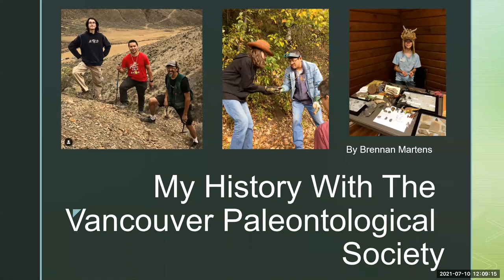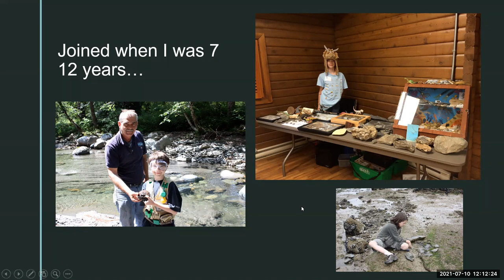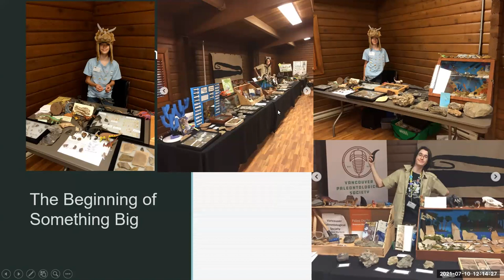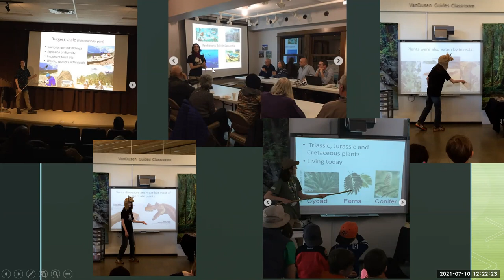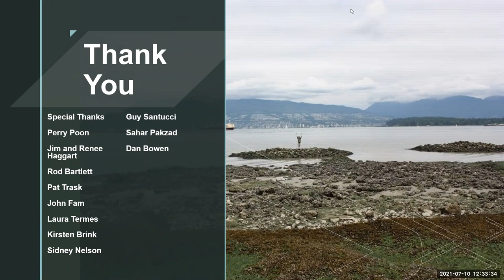My History With The Vancouver Paleontological Society British Columbia Paleontological Symposium2021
It was an honor to present at the BCPA Symposium this year! I was hoping to give it in person as I am much more confident with my words while on a stage! Enjoy :)

Key Words*
Fossil hunter
fossil hunting
fossil collection
fossil collector
fossil hunt
British Columbia fossils
bc fossil
vanPS
bc fossil hunting
Canadian fossils
Canadian geology
canadian dinosaurs
acrocanthosaurus
ammonites
ammonite
trilobites
trilobite
heteromorph ammonites
heteromorph ammonite
anomalocaris
opabinia
diplomoceras
Cambrian period
Cambrian explosion
Cambrian creatures
Burgess Shale
creatures of the Burgess Shale
woolymammoth
rex
tyrannosaurus rex
paleontology lecture
dinosaur fossils
geology
palaeontologist
paleontologist
paleontology
dinosaurs
geologist
Alberta dinosaurs
Alberta fossils
paleontological society
gastonia
dino
hadrosaurs
hadrosaur
albertosaurus
elasmosaurus
mosasaurus
mosasaurs
marine reptiles
triassic
jurassic
cretaceous
Devonian fossils
Devonian period
jurassic period
triassic period
cretaceous period
cretaceous period fossils
finding fossils
fossil lecture
fossil presentation
paleo art
walking with dinosaurs
first animals
prehistoric animals
prehistoric
dinosaur skeletons
dinosaur bone
fossil plants
fossil bugs
fossil insects
rare fossils
plant fossils
paleobotany
ancient environments
paleo memes
dinosaur information
dinosaur facts
fossil facts
minirals
vancouver island fossils
science world
vancouver aquarium
Princeton fossils
cranbrook fossils